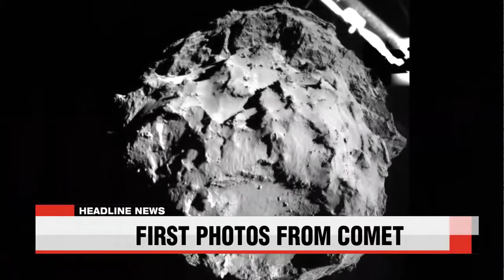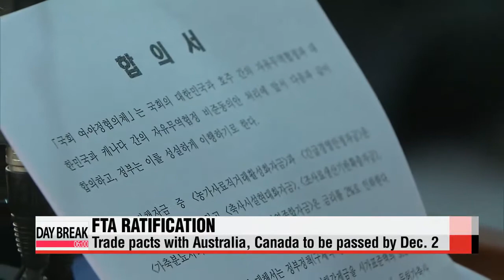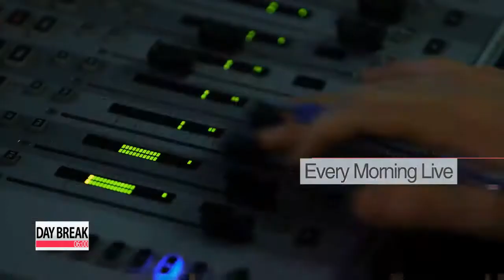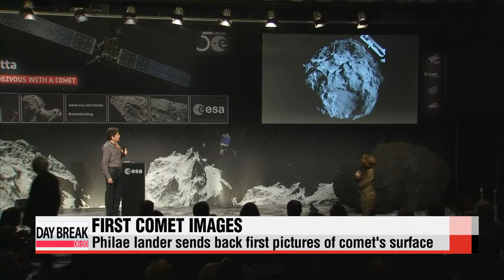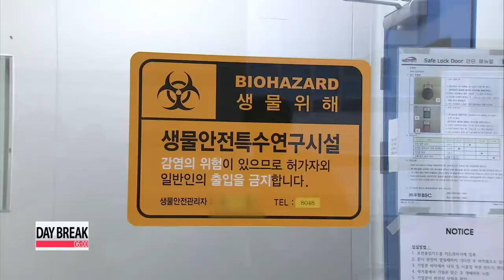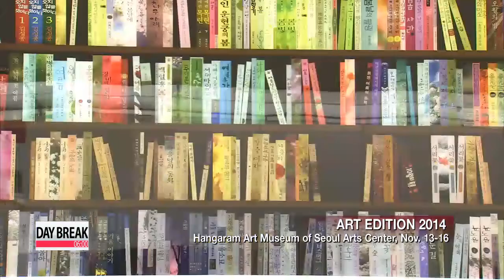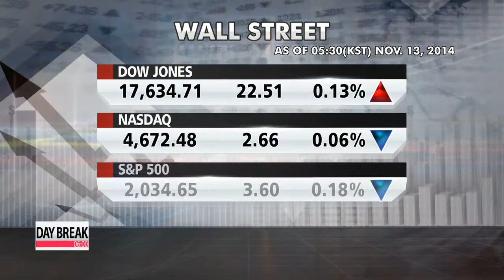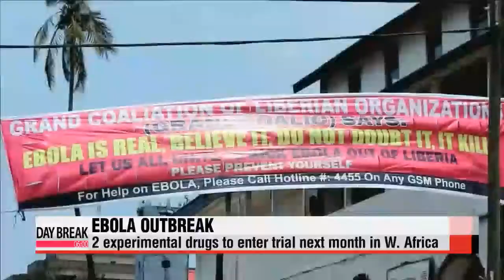DAY BREAK 06:00 President Park expresses hopes for leaders′ summit with China and Japan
DAY BREAK 06:00
Coming up on this Friday edition of Day Break,... addressing the ASEAN-Plus-Three Summit in Myanmar, President Park Geun-hye proposes a three-way leaders′ summit between South Korea, China and Japan.
Korea′s free trade agreements with Canada and Australia take one step closer to full ratification after a key parliamentary committee votes to approve both deals.
Plus,. less than 24 hours after the Philae probe made a historic landing on a comet hurtling through space, the first close-up images of the alien landscape have been sent back to Earth. Day Break begins now.
To our viewers around the world, it′s 6 a.m. on Friday, November fourteenth here in Seoul.
Title: President Park expresses hopes for leaders′ summit with China and Japan
It′s been quite a busy week for regional diplomacy... especially for President Park Geun-hye who on top of her other agenda items has expressed hope for a trilateral summit with China and Japan in the near future.
Our Choi You-sun has more from the ASEAN-plus-three meeting... in Myanmar.
At an annual meeting with the leaders of the Association of Southeast Asian Nations, China and Japan, hosted by Myanmar this year, President Park Geun-hye has openly expressed hopes to meet her Chinese and Japanese counterparts.
This comes as historical and territorial differences in Northeast Asia have led tensions to rise in the region.
The last time the three countries′ leaders met was in 2012.
A slight gaining of diplomatic momentum among the three nations was witnessed at the APEC Summit in Beijing earlier this week, when President Park talked about a tripartite foreign ministers′ meeting with Chinese President Xi Jinping.
Park also had a brief encounter with Japanese Prime Minister Shinzo Abe, where the two leaders agreed to encourage officials involved in high-level talks to make progress in resolving Japan′s wartime sexual enslavement of Korean women.
The leaders of China and Japan also met on the sidelines of that global forum.
It, however, remains to be seen how the latest rounds of diplomacy and reconciliatory gestures will work to thaw Korea′s relations with Japan, as Seoul is adamant Tokyo must first take responsibility for its past wrongdoings.
Crediting the ASEAN cooperation and trust-building as a model for her Northeast Asia peace initiative, President Park also sought the ASEAN, China and Japan′s support in encouraging North Korea to lay down its nuclear arms for the region′s peace and stability.
"President Park now heads to Brisbane, Australia to attend the G20 Leaders′ Summit. There, the Korean leader will continue promoting her economic innovation plan as an initiative to address global problems of low growth and high unemployment.
Choi You-sun, Arirang News, Nay Pyi Taw."
Title: East Asia Summit concludes with Korean President addressing regional, global issues
And staying